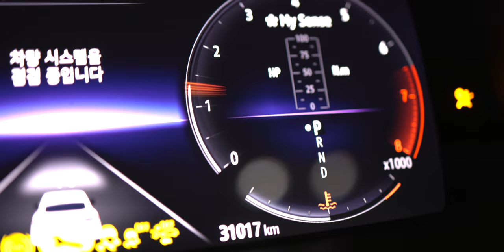고민을 길게 하지 말아야 하는 이유?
고민은 배송만 늦출 뿐
gear

Gimbal  :  ZHIYUN  Weebill S

                 ICD-T660.

다양한 모션 탬플릿은 "motionarray"